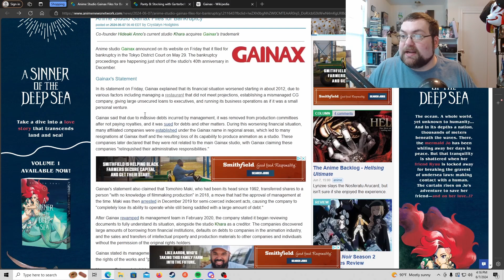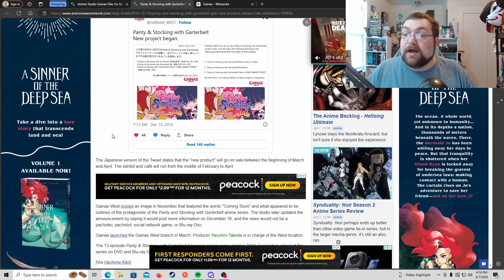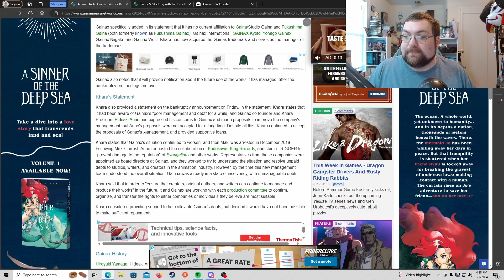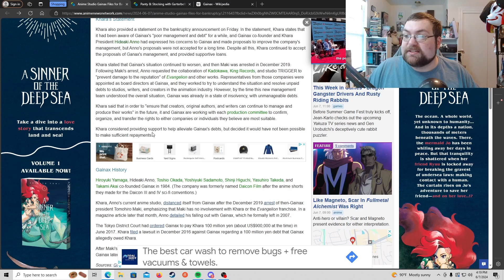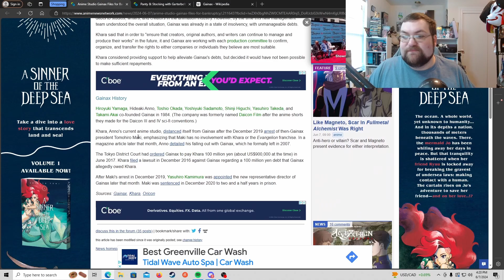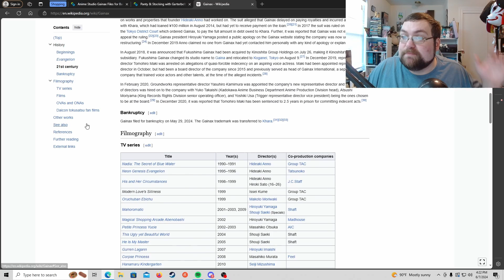Studio Gainax Goes Bankrupt!?!?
Anime studio Gainax, the people who produced Eva, has officially filled for bankruptcy in the Tokyo District Court. So lets take a dive into what happened that lead up to this point!